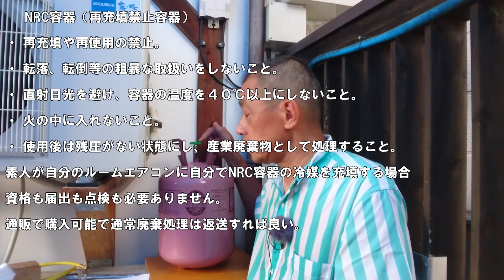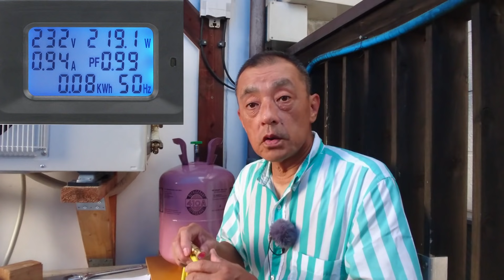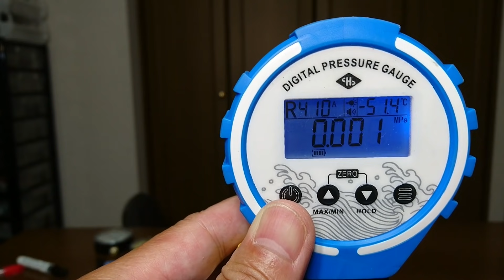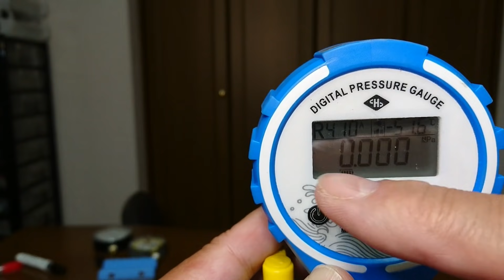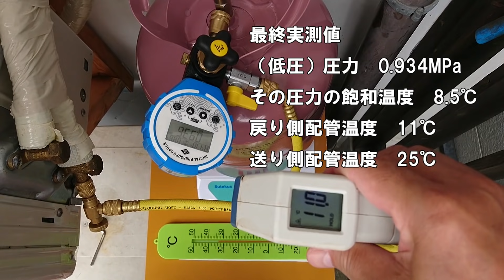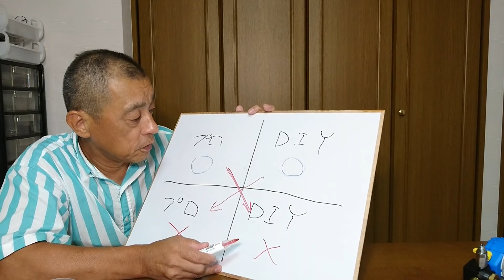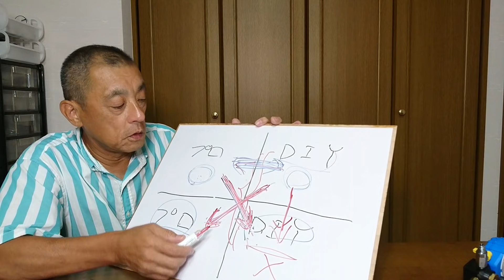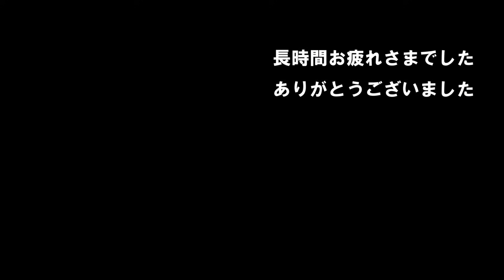徹底解説エアコン追加ガスチャージ電力計だけで素人にできる方法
電力計を使って消費電力を測定し、仕様の値と比べてR410AやR32の冷媒を補充する方法の詳細な説明です。猛暑日以外でも充填する方法やエアコン工事全般に関する一般的な注意点も詳細に説明しました。

この動画は2020年9月に発表した
「エアコンの継ぎ足しガスチャージを徹底研究！素人にできる方法説明編」（限定公開）
という1時間半の動画を、50分程度にある程度短くカット編集したものです。

実は上記の動画の主な方法はエアコンを停止した状態でガスボンベを接続するだけという単純な方法ですが、サイフォン管を使用しているボンベの場合に液補充となり、過充填になりがちです。自分ではうまくいきましたが、再現性に問題があるので限定公開にしています。

液補充にならないようにボンベを倒立させて補充する方法を補足的に発表しました。
「エアコン継ぎ足しガスチャージを徹底研究！素人にできる方法実践編」（限定公開）
しかし、この方法もポンプダウンで冷媒を追加補充するなど実験的要素があまりに多く、操作の仕方が煩雑であり、再現性に乏しいので限定公開にしました。考え方として、正常なエアコンは停止時に冷媒が飽和状態であるということに基づいています。そのことに間違いはないですが、（これはメーカーにも確認しました）液体の全くないぎりぎり飽和状態ではないと思います。特にR22はむしろ冷凍サイクル内の液体の状態の冷媒の方が重さとしては多い可能性もあります。感覚的ですが、R32の場合液体の冷媒はあまりないと思います。とは言え、その量が不明なのでとりあえずこれら二つ動画はその前提となる考え方で不確定な要素（停止時の液体冷媒の量）を含んでいると思うので限定公開ということにしました。

しかし、上記2つの動画は公開当時コメントもたくさんいただいておりますので非公開にはしません。アドレスリンクをたどっていただければご覧になれますので興味のある方は参考実験としてご覧いただければ幸いです。自分で言うのもなんですが、放置するだけで充填できる方法は画期的だと思いました。R32に特化して液体補充の問題を解決すれば再現性はあると今でも思っています。考えがまとまればいずれ発表したいです。

1本目の動画の中でやっている、電力計による追加補充の注意点や考え方については、猛暑日以外でもできるなど有益な情報も多いので問題のない部分だけを抜き出して多くの方々と情報を共有するためにカット編集後に公開することとしました。それがこの動画です。

一連のガスチャージ動画を初めてご覧になる方は2019年8月に発表した
「ガスチャージで冷えないルームエアコン完全復活：素人がDIYで冷媒を簡単に追加補充した方法」
の詳細な補足説明としてご覧いただければ幸いです。上記動画の方法では35度の猛暑日しか追加補充できないと説明していますが、この動画では概ね気温が25度以上であればできるということの考え方や注意点を説明しています。ぜひご活用いただければと思います。

🌟目次リンク
00:00　電力計による追加ガスチャージは簡単にできる
00:50　冷媒の追加補充はできない？それはデマです
04:07　電力計の追加補充問題1.猛暑日以外は換算表を用いる
06:12　電力計の追加補充問題2.200Vのエアコンは電力計の製作
06:46　電力計の追加補充問題3.過充填→控えめに！
09:17　電力計の追加補充問題4.ガスあるのに消費電力少→掃除
12:47　注1.対象となるエアコン：現状冷媒漏れはないが冷媒が不足
17:40　注2.渡り線：継ぎ足し不可、線の根本まで端子台に差し込む
21:25　注3.スローリーク対策：3つの袋ナットをきっちり締める
24:32　注4.サービスポート：バルブコアは非常に壊れやすい
31:05　注5.充填環境：室外機やボンベに直射日光を当てない
31:58　注6.最大消費電力の確認：エアコンを運転して電力計で確認
35:06　デジタル圧力計の説明
38:36　ボンベ、冷凍サイクルの圧力、温度、電力測定と補充の実況
41:32　冷媒充填方法全般のまとめ
45:10　自己責任と教科書
46:25　プロとDIYの対立関係の構図

🌟R410Aの気温と飽和圧力の関係の表を下に示します。
気温（℃）　飽和圧力(MPa）　35℃を100％としたときの消費電力
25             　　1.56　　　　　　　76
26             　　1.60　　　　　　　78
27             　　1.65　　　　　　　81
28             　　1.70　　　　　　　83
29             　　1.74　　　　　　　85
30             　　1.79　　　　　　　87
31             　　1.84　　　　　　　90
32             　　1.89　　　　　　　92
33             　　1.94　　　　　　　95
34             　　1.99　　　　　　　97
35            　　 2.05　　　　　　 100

飽和圧力は気温が下がると減少しますが、その下がり方と同じように消費電力も下がるということです。最大消費電力が1000Wのエアコンがあるとします。実はそれは気温が35℃の場合のデータです。例えば気温が27℃のときの最大消費電力は35℃のときの81％になるので、
1000　×　0.81　＝　810（W)
となりますので余裕を見て消費電力が800W近くになるまで補充すればそれでよいということです。この表はR32の冷媒についても使えます。

🌟動画の最後でお話しているグッドスピードさんのお話は下記動画です。
【不毛な言い合い】トラック・一般車 それぞれの運転マナー【ガレージトーク】